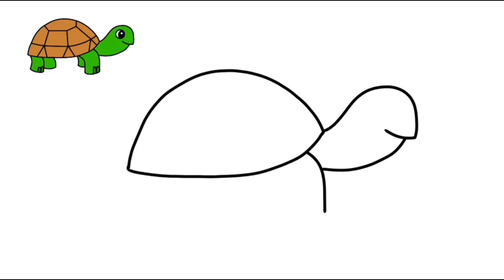How to draw a cute turtle | easy drawing tutorial